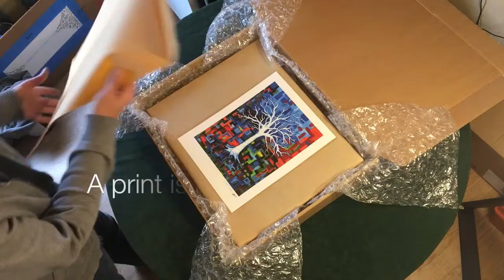How to Ship a Painting by Jason Towne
Artist Jason Towne shows you how to box up a painting for shipment.